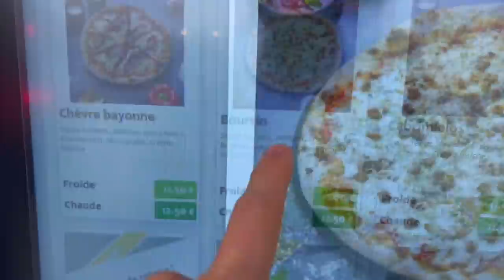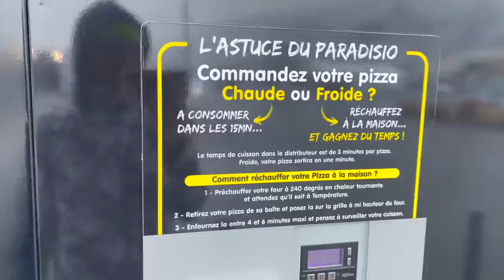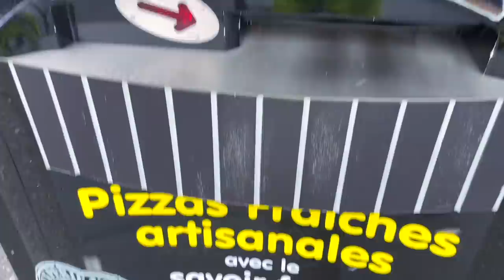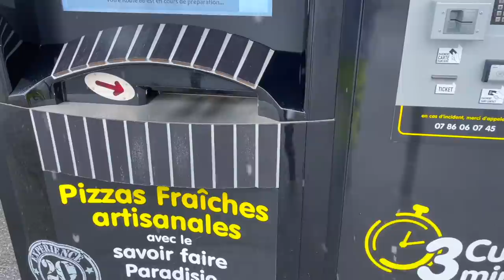QUESTA PIZZA E' UNA M*RDA !